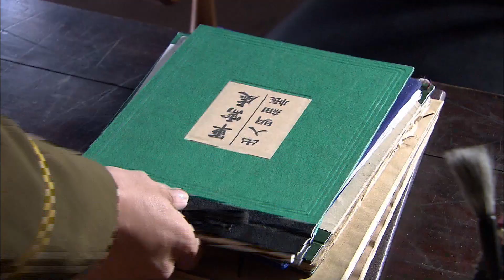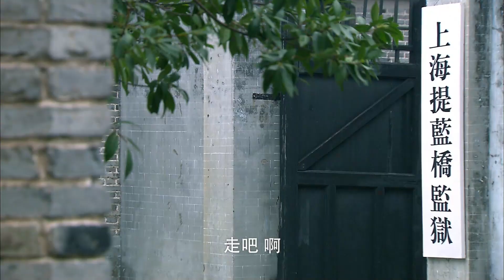【Full Movie】戰爭之末,敗者竄逃,嘉怡寧死不肯逃去台灣,每個人的命運都撲朔迷離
每天都有好看的最新战争剧放送